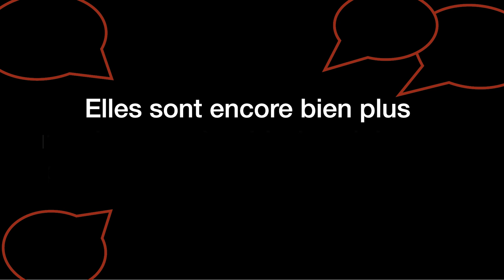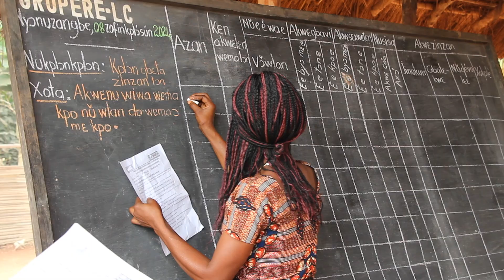Les droits des femmes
Dans le monde, près d'une femme sur trois est victime de violences physiques ou sexuelles au cours de sa vie (OMS). Elles sont encore bien plus nombreuses à subir des violences psychologiques ou économiques. Ces violences ne connaissent ni frontières, ni barrières socio-économiques. Et les conflits, la faim ou encore le manque de perspectives économiques restreignent encore les droits des femmes.